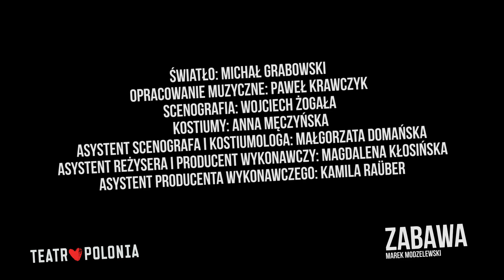ZABAWA – trailer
Wigilia Świąt Bożego Narodzenia, Mazury, dom na odludziu. Pisarka Ola i jej partner – reżyser teatralny Robert spędzają święta w nowo kupionym siedlisku. Zakrapiana Wigilia nie upływa w dobrej atmosferze, na wierzch wychodzą wzajemne pretensje, sytuacji nie pomaga fakt, że dorastająca córka Oli – Klaudia, po kłótni z Robertem nie chce wyjść ze swojego pokoju i usiąść do kolacji. Nagle w domu pojawia się tajemniczy Mężczyzna...
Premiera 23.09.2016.